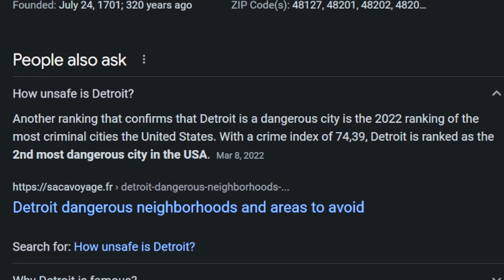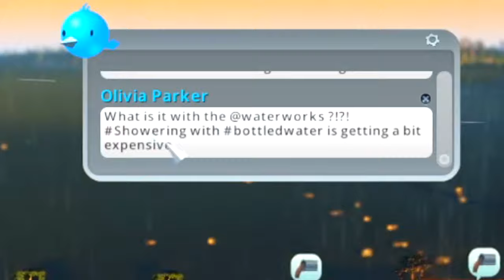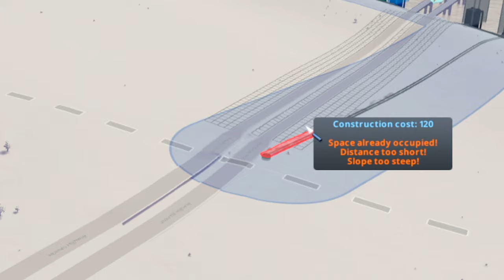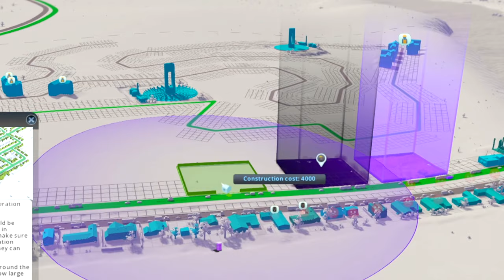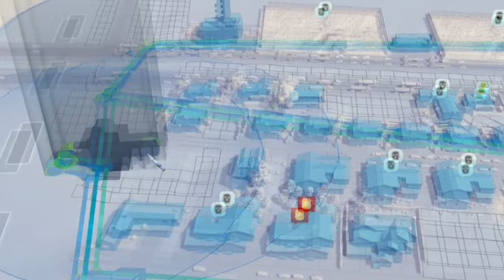Recreating Detroit in City Skylines was a bad idea...